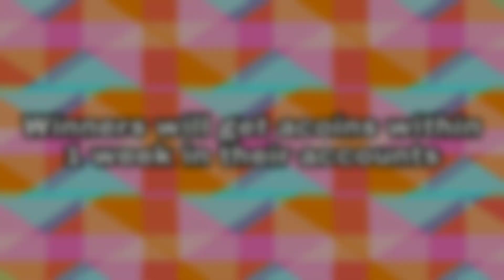1000 acoins 🥳 Giveaway Results #5 | Mech Arena: Robot Showdown | Winners Announcement 🤩